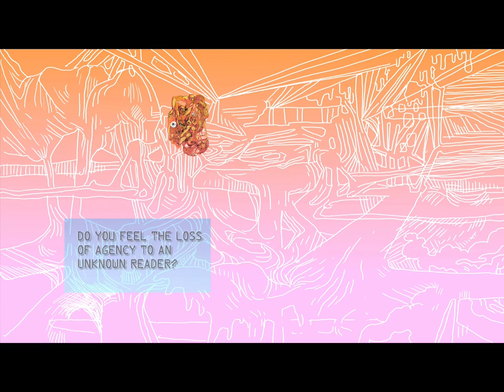What do pictures want?